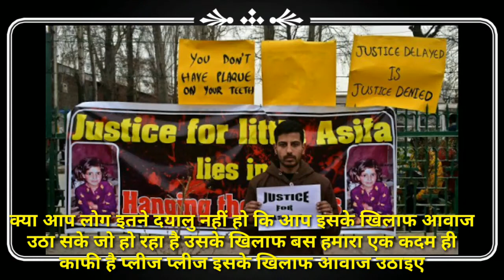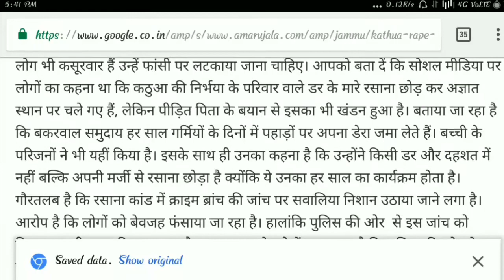Asifa || Asifa gangrape|| jammu kashmir rape case || 8 year old raped in kathua,aasifa rape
Kathua rape, murder case — A father's anguish: 'She did not know right from ...
 Kathua rape-murder case: As the brutal rape and murder of his eight-year-old daughter becomes a political tool in Jammu and Kashmir, the Bakherwal nomad and his family quietly packed their bags and set off on a 600-km journey with their livestock up into the hills, like they do ...